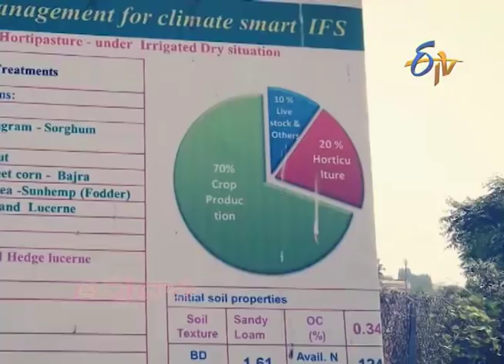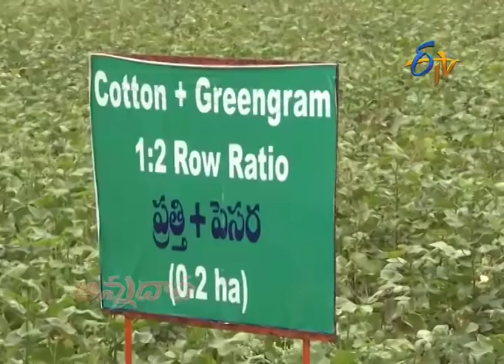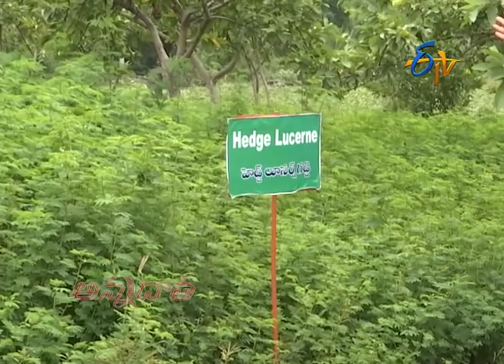Integrated Farming for Promising Returns | Successful Model Farm by Scientists || ETV Annadata